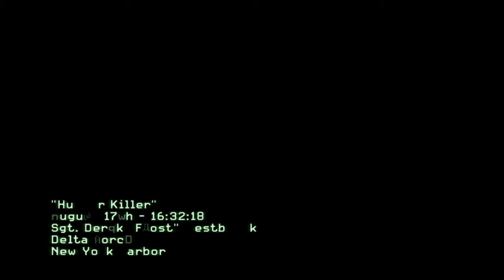Call of Duty Modern Warfare 3 - Mission Hunter Killer